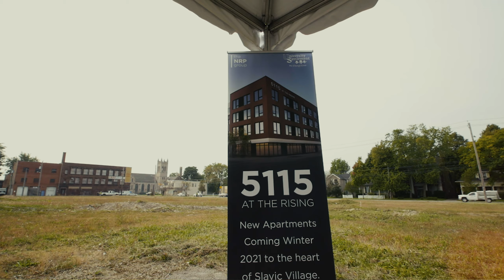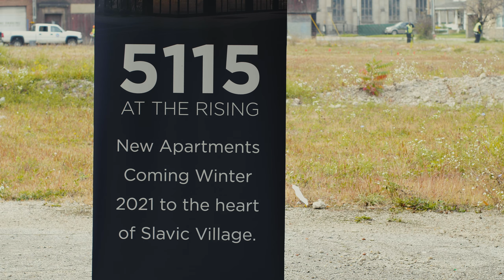NRP - 5115 Rising Groundbreaking